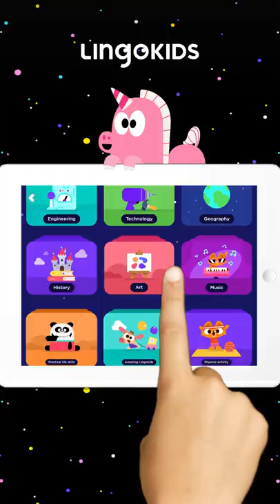DRAWING GAMES FOR KIDS 🖼️ Lingokids Games | SHORTS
Lingokids drawing games for kids | Watch the whole GAMEPLAY | Enjoy all the games in the Lingokids app (iOS & Android) ➽

Add a little color into your little learner's day with the “Drawing Games” activities. These games allow little ones to express their creative side while learning new vocabulary!

In this Lingokids Drawing Games Short:
00:00 Lingokids Drawing Games
00:08 Calling all the artists!
00:29 Available in the Lingokids app

🎶 For more songs, mini-episodes, and educational videos you can check our Lingokids Songs & Playlearning channel so the fun never ends ➽

Play today, learn for life! Welcome to the Lingokids universe, where kids aged 2-8 discover academics and modern skills to help them thrive in today's world. Voted the #1 learning app for kids (Kidscreen, 2022), the Lingokids app has 1,200+ interactive games, digital books, puzzles, activities, and more. 50+ million families around the world already trust Lingokids to help their children play, learn, and thrive in a variety of mediums with a fun, funny cast of original characters.